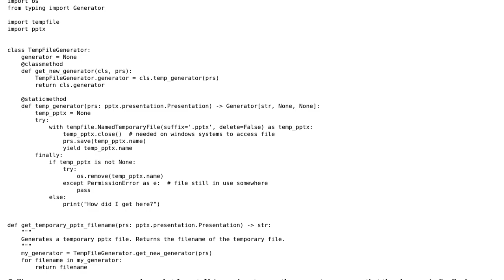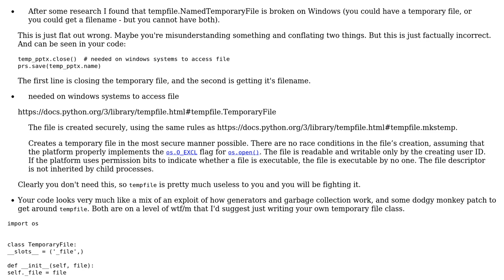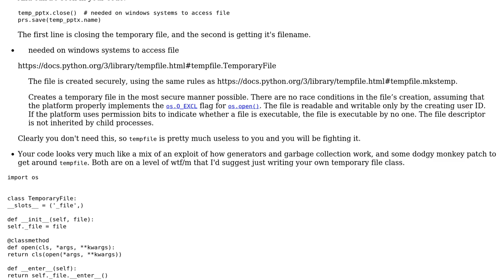Code Review: Windows function to use NamedTemporaryFile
With thanks & praise to God, and with thanks to the many people who have made this project possible! You are responsible for your own actions.